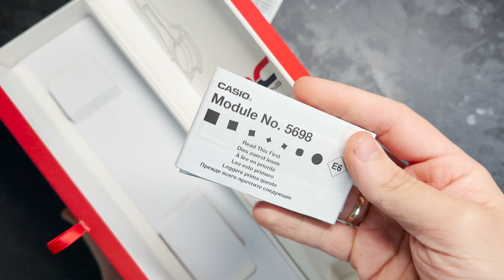Unboxing The New Casio Edifice ECB-2000HR-1A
In this video we are looking at the newest Edifice  ECB-2000HR-1A.

Model Wrist Size:
18 cm omtrek

 Edifice  ECB-2000HR-1A